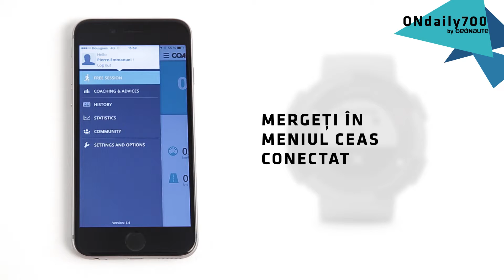SAV - ROM - ONDAILY 700 - GEONAUTE - Cum puteți urmări ședința de sport pe OnDaily 700